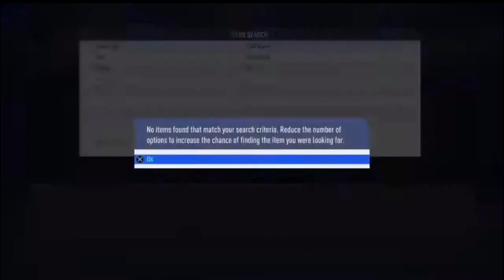Re-upload: Random Gameplay, Funny & Rage Moments - Ep. 4 (TikTok Trickster Voice Filter)